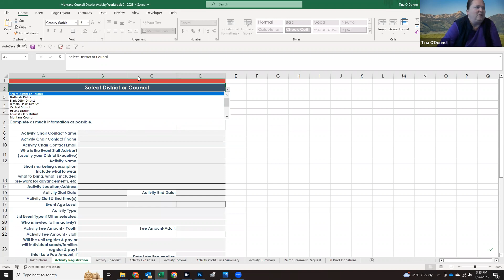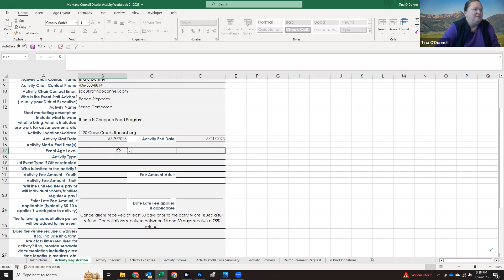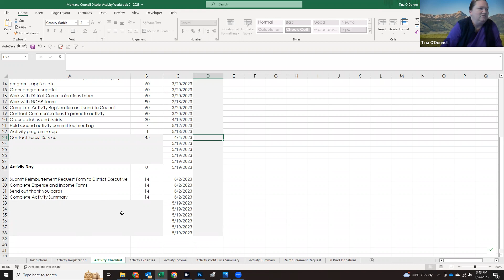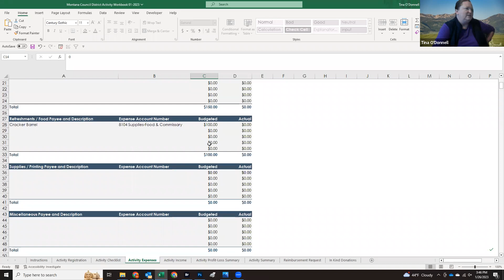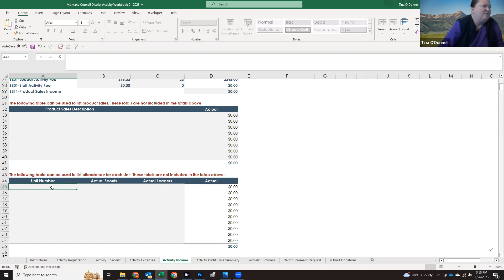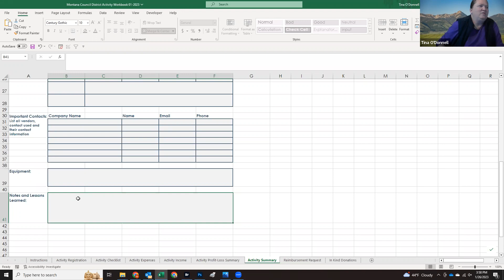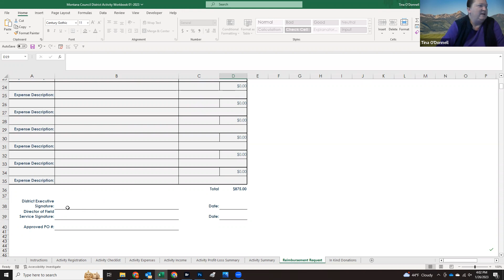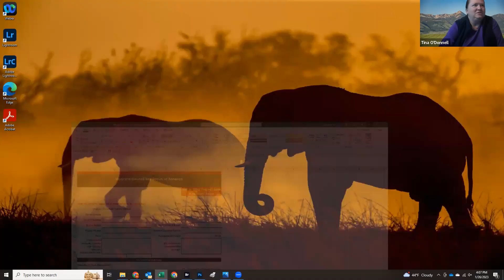Finance Workbook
How to use the Finance Workbook which enables budgeting for events and for reimbursables.